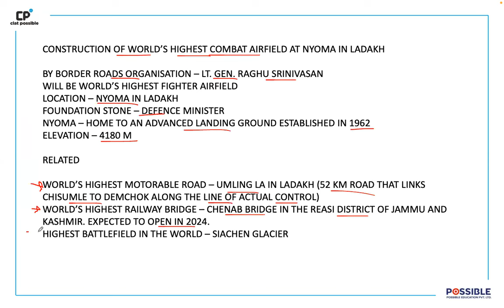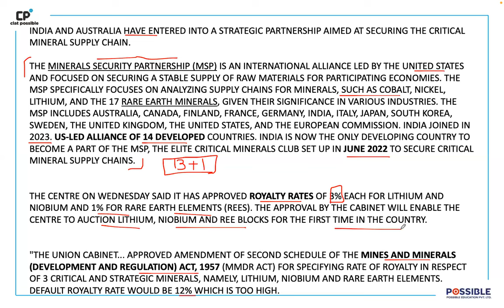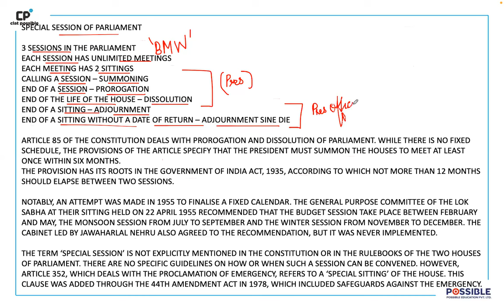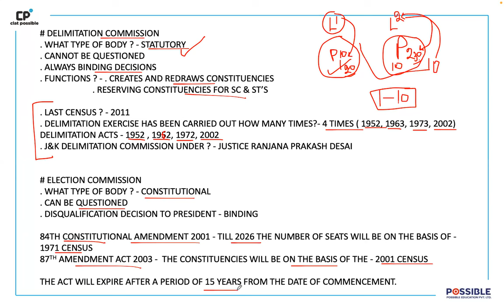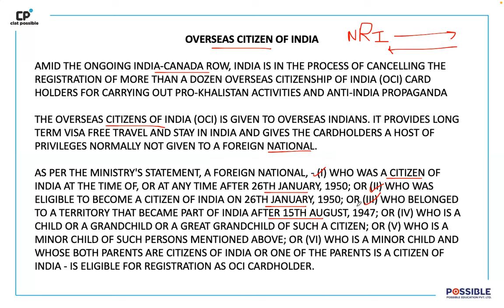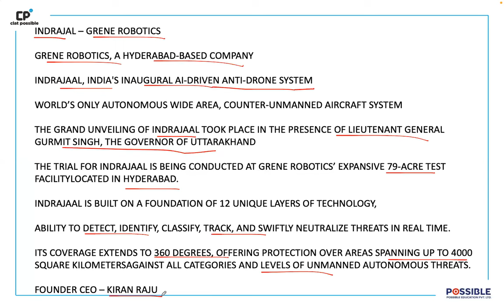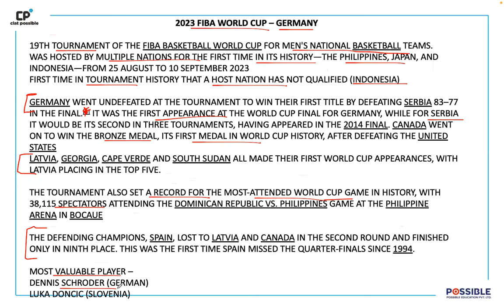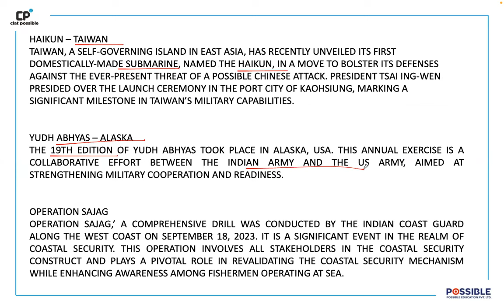"Prime Time Series: GK GRAND PRIX - September 2023"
In this edition of our "Prime Time Series: GK GRAND PRIX," we're diving into the wealth of knowledge for the month of September.

Get ready for an enlightening session where we uncover the essential events, milestones, and updates that marked the month of September. This video is your gateway to staying informed and up-to-date with significant happenings across various spheres.

Join us as we explore pivotal occurrences from diverse fields, ranging from global events to cultural celebrations, and from breakthroughs in science to milestones in history. This series aims to keep you informed and engaged with a comprehensive overview of the noteworthy moments from the month of September.

Whether you're a trivia enthusiast, a knowledge seeker, or someone looking to keep abreast of significant events, this video offers a captivating glimpse into the key highlights of the month.